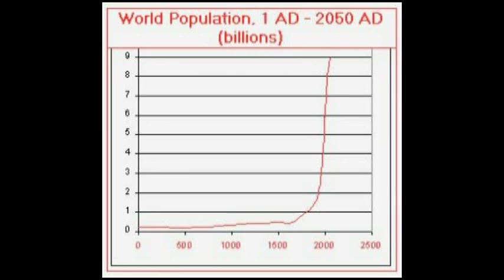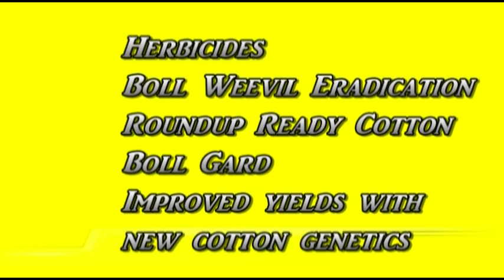Cotton Center FFA